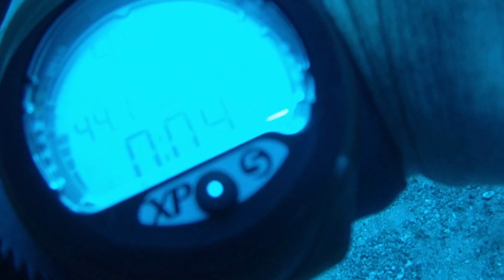DEEP BLUE & ENGELHAI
Fuerteventura, Caleta De Fuste.